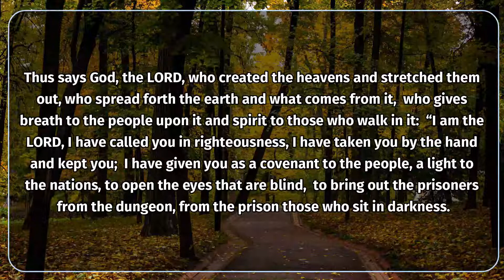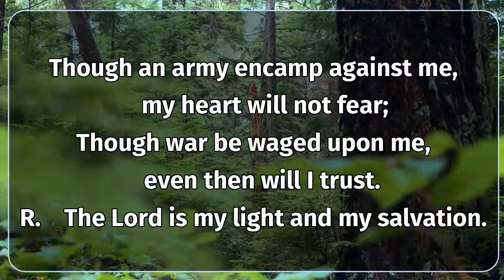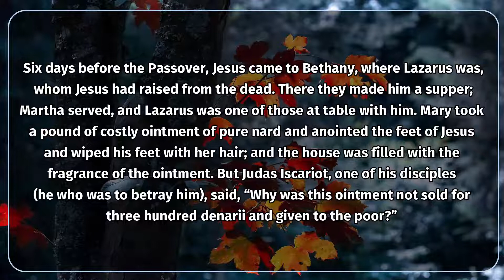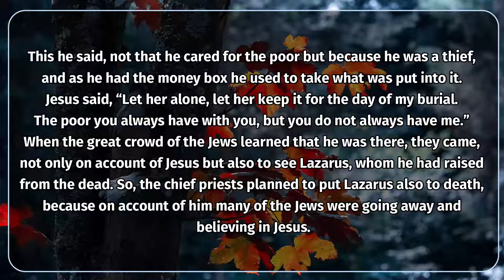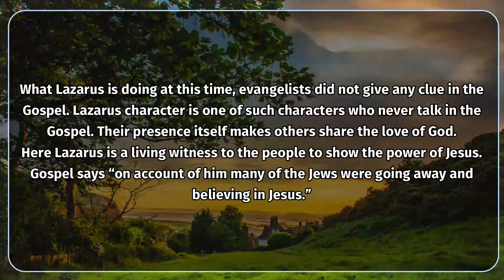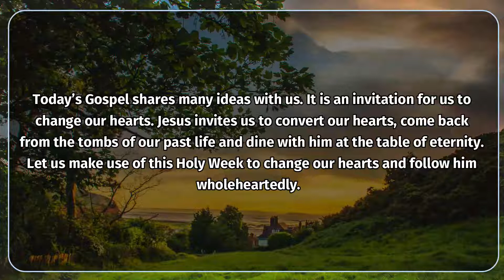Catholic Daily Mass Readings and Reflections March 29, 2021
Catholic Daily Mass Readings and Reflections: Today March 29, 2021, Friday of the Fourth Week of Lenten Season. Today’s first reading is from Isaiah 42: 1-7 and Gospel Reading is from John 12: 1-11. I thank all our subscribers for your constant support of this channel. If you are new to this channel, and like the content we are sharing, subscribe to this channel, you will get an everyday companion for the Daily Mass Readings and Reflections.

Time Stamps.
00:00 - 00:38 Introduction
00:38 - 01:47 First Reading
01:47 - 02:39 Responsorial Psalm
02:39 - 02:46 Gospel Acclamation
02:46 - 04:12 Gospel Reading
04:12 - 06:54 Gospel Reflection
06:54 - 7:20 End Screen